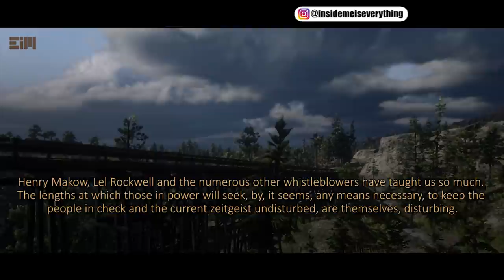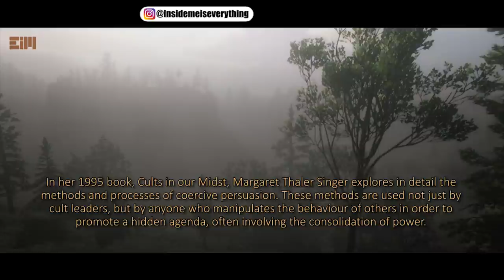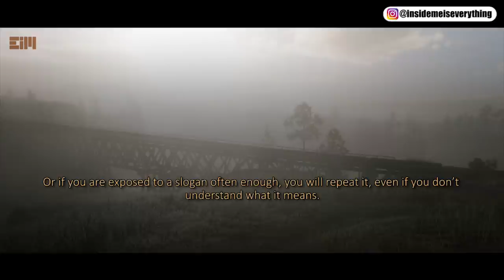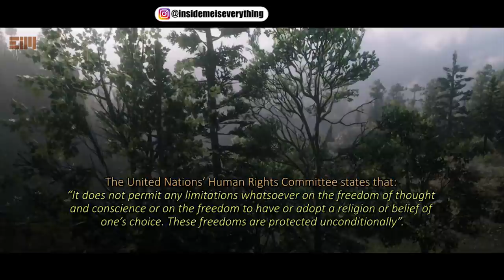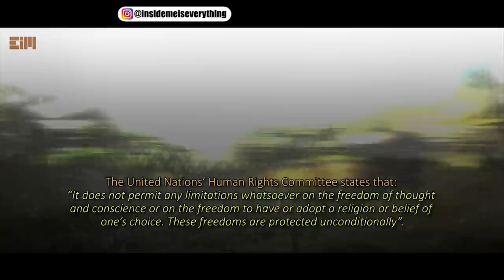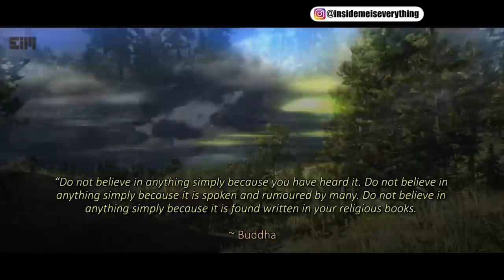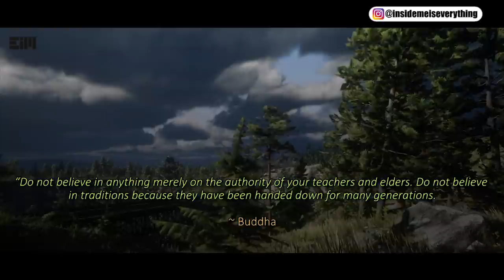THIS IS HAPPENING RIGHT NOW, AND MANY OF US DON’T EVEN REALIZE IT